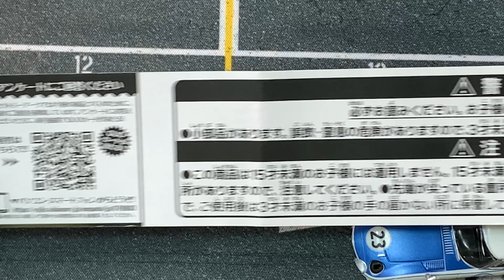Toyota 2000GT Race color A by Takara Tomy ARTS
Marca: Toyota
Modelo: 2000GT
Color: Race color A
Fabricante: Takara Tomy ARTS
Escala: 1/64